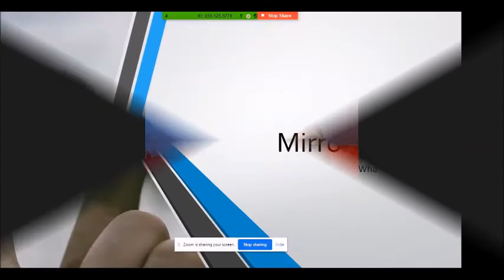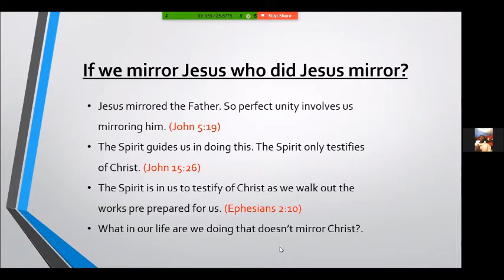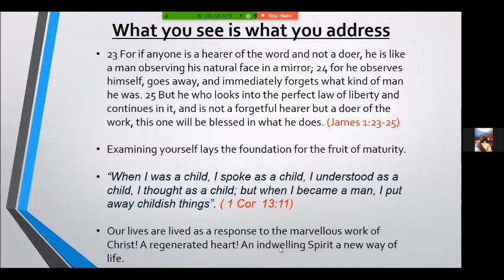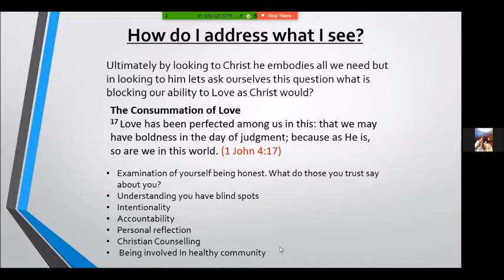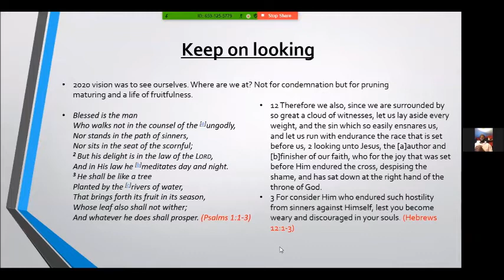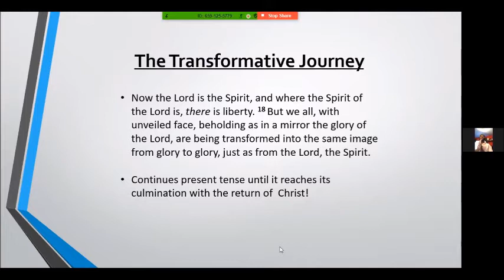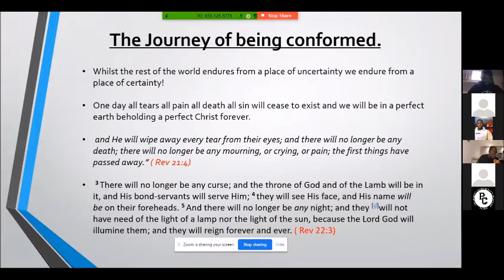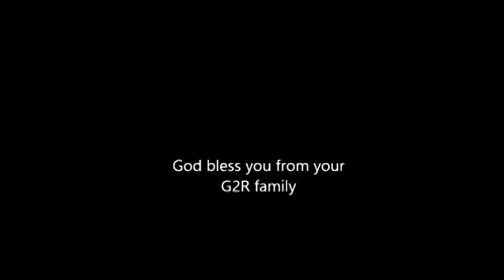Mirror Mirror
This week we are led by Alex Mclean who is teaching on self-reflection as A believer.  Everyday we need to look in the mirror and see less of us and more of Jesus Christ in our lives.